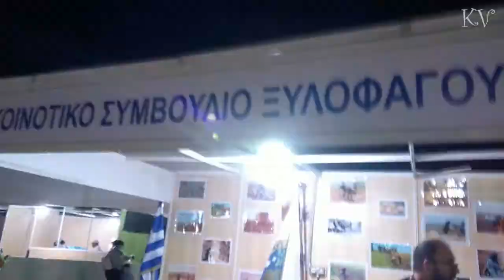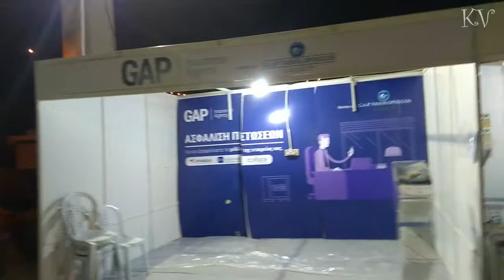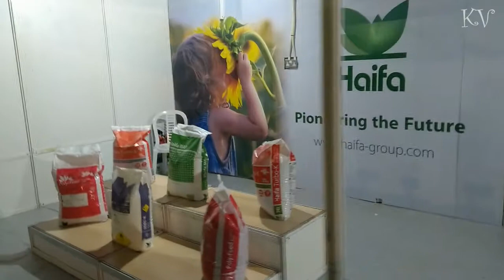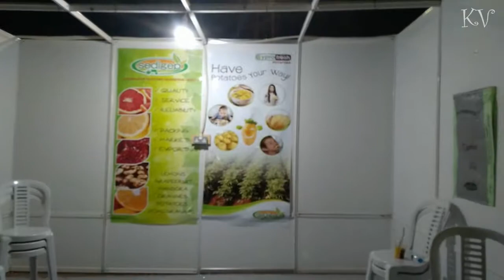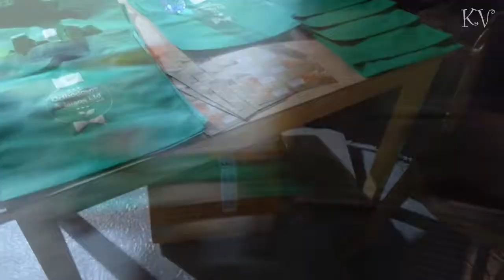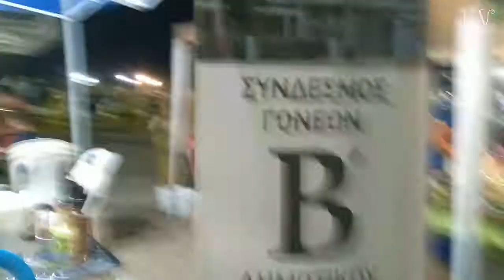Кипр: фестиваль картошки в деревне Ксилофагу ♥ Potato Festival Xylofagou Cyprus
Приехали на фестиваль картошки в деревню Ксилофагу ♥ Попробовали картофель, приготовленный по местным рецептам и полюбовались экспонатами выставки ♥